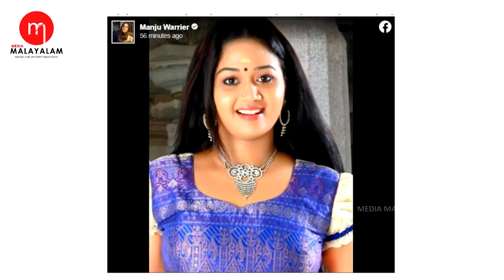ശരണ്യയെ പൊന്നുപോലെ നോക്കിയ നടി സീമ, വിതുമ്പി താരങ്ങൾ...